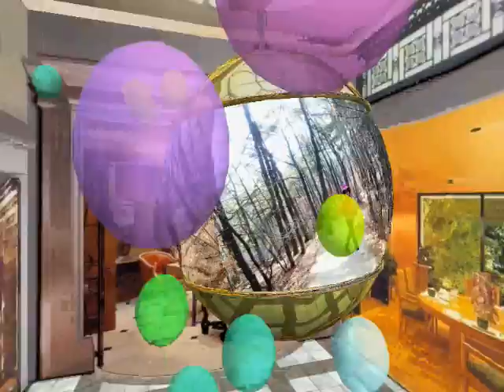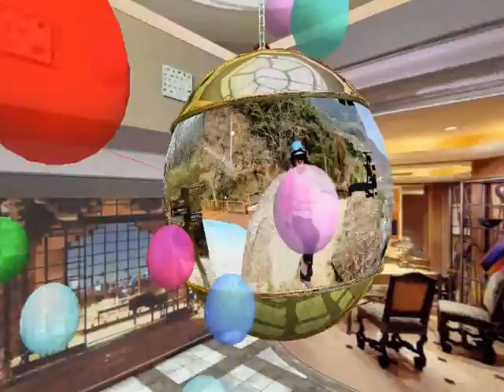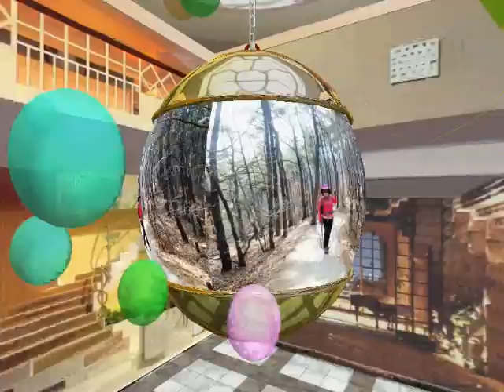***최헌 -꿈인줄 알면서 -Album 9-관악산)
관악산 9